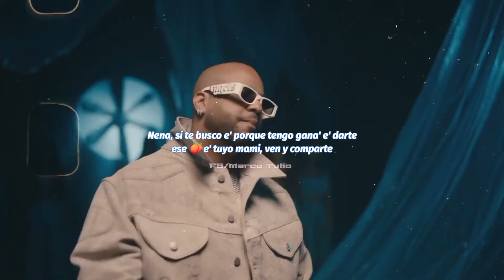MALO - ANUEL AA // ZION // RANDY. LETRA( ESTADO PARA WHATSAPP)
Sólo para estados de WhatsApp 🔥🍑😛